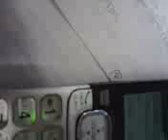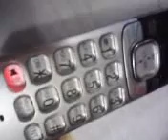Greenburgh's Police Mafia 5